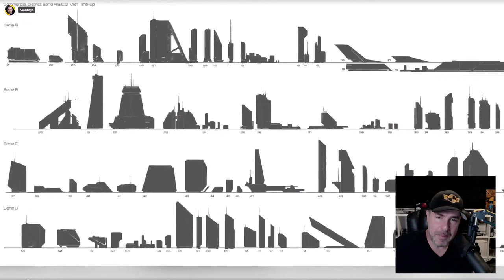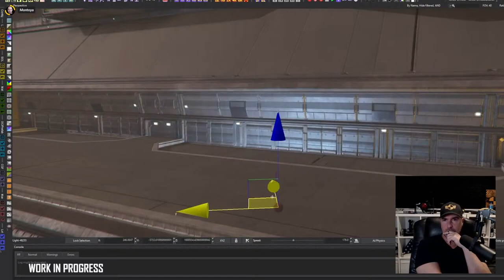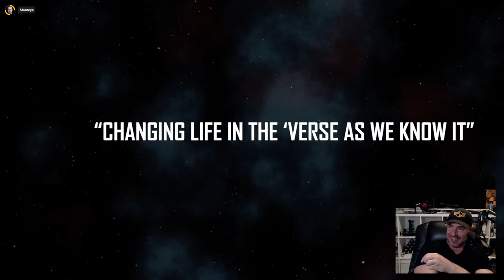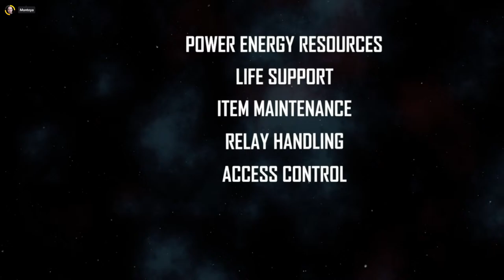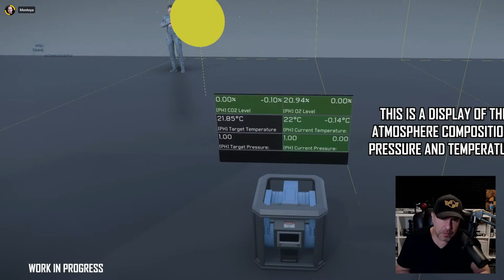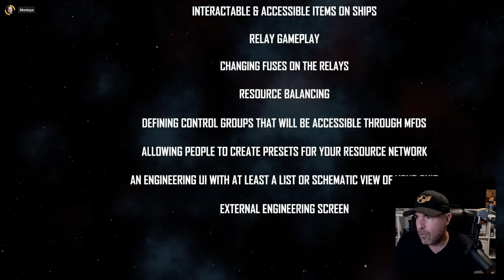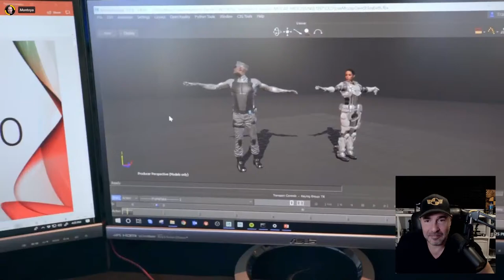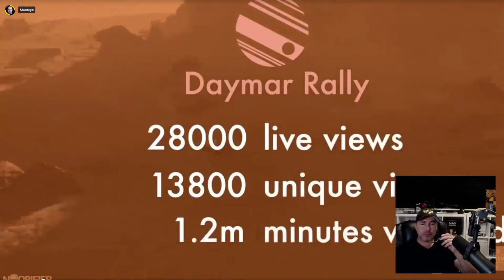Citizencon 2022 watch party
Watching Citizencon with TESTies